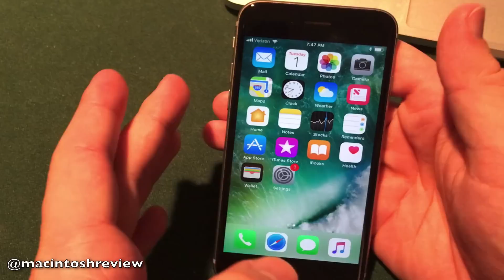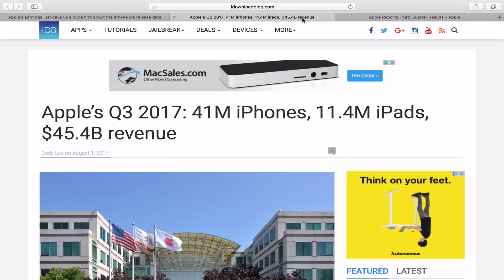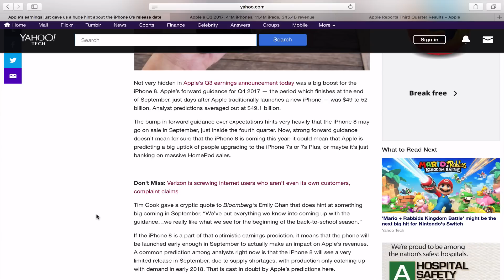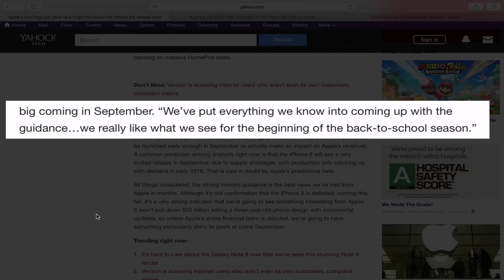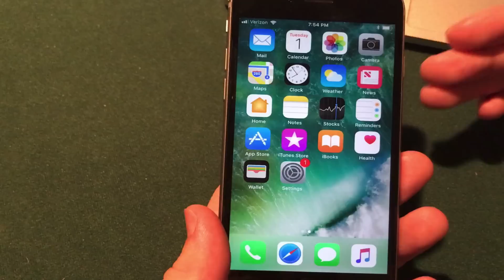iPhone 8 Release Date: Did Apple Confirm September 2017?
Did Apple just confirm the iPhone 8 Release Date? At their Q3 earnings call, Apple hinted at something big being released at the beginning of the “back-to-school” season in September 2017 - is this the iPhone 8? It definitely seems likely. The new iPhone 8 will feature an edge-to-edge AMOLED display, wireless charging, augmented reality, Face ID face detection, iOS 11, and more.

Get Paid Apps and Games for iOS and Android for free